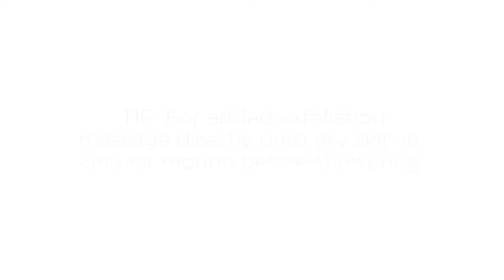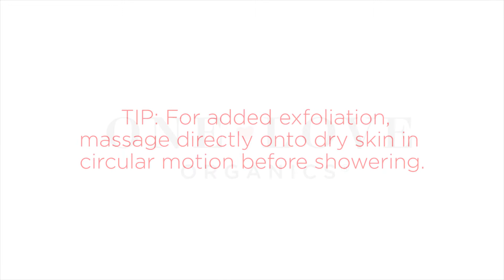How to Use Vitamin C Body Scrub